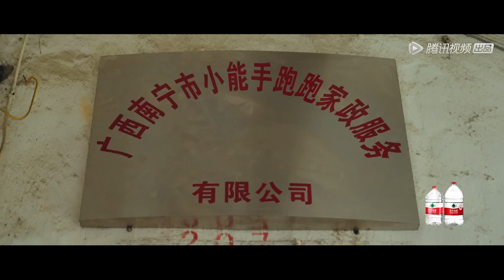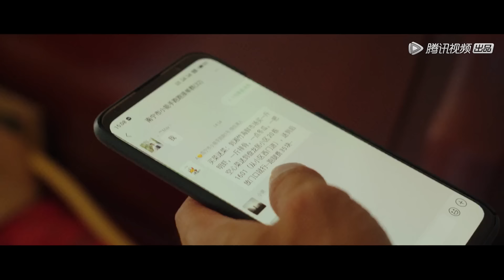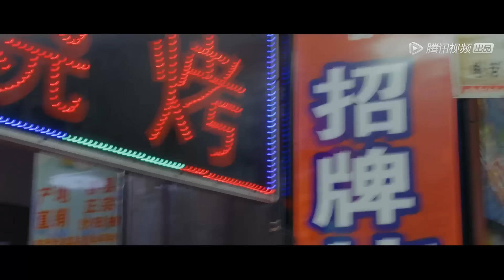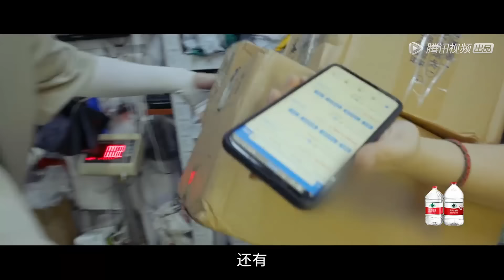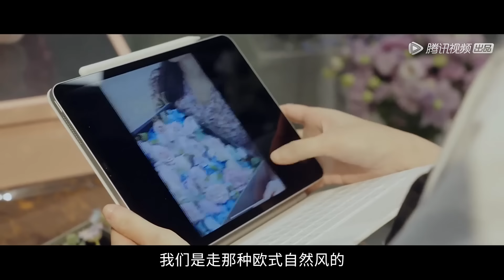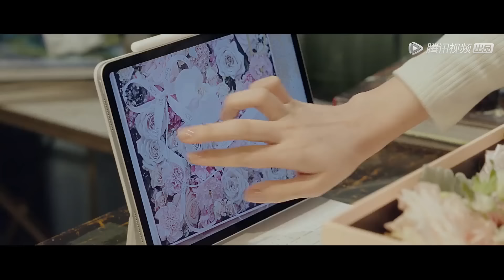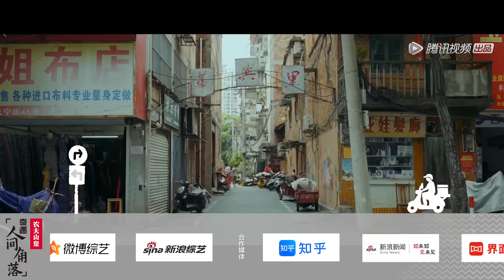《奇遇 ·人间角落》完整版第1期：娜娜汪苏泷南宁体验跑腿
【播出时间】▶▶▶每周三  20:00更新
《奇遇·人间角落》是一档由腾讯平台原创的生活纪实综艺。节目将视野投入到身边的生活，挖掘许多动人的朴素温情。用纪录片的拍摄手法，将嘉宾带入到一个新的故事和生活中，看到身边被日益忽略的简单而真切的“小”关系，“小”角落。通过7个不同人和事的刺激，令嘉宾和观众产生挖掘自己的内心，获得与自己对话的机会。